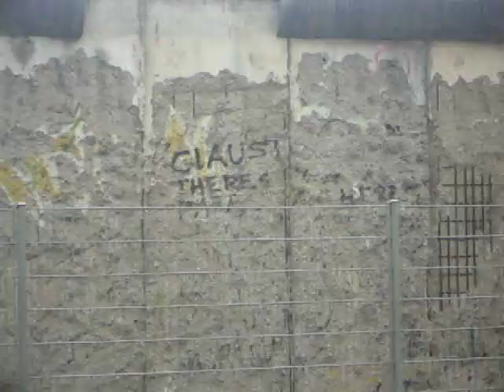Mauerreste, Niederkirchnerstraße / Berlin Wall Segments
Diese Mauersegmente in der Niederkirchner Straße sind einige der letzten originalen Überreste der Berliner Mauer im Zentrum Berlins.
These wall segments in the Niederkirchner road are some the last original remnants of the citizens of the Berlin Wall in the center of Berlin